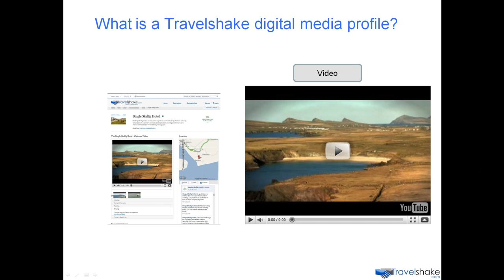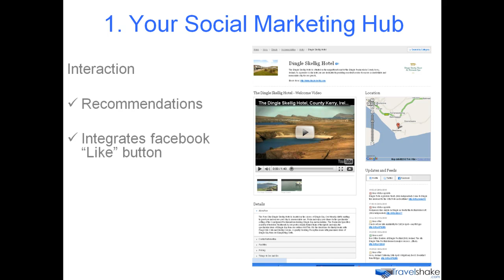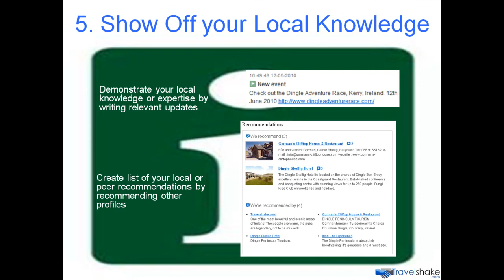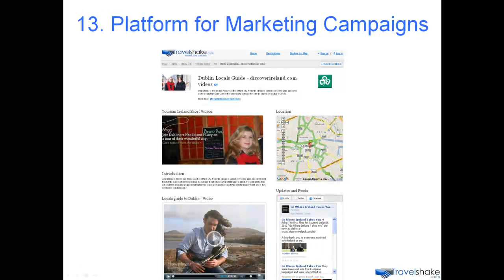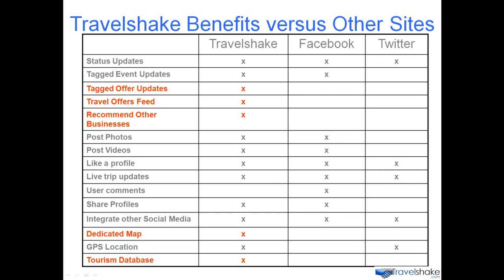How Travelshake.com social media can help your business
This is a introduction video. The new Travelshake.com social media platform allows tourism businesses create their own free digital media profile that showcases their business offers, expertise and local knowledge throughout the island of Ireland.